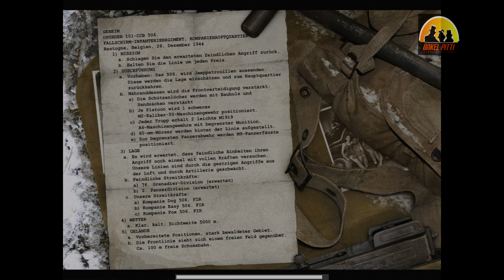(01)Let's Play Call of Duty - United Offensive Part01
Let's Play Call of Duty United Offensive -  Part01
Add-On zu Call of Duty 1
Intro + Wir beginnen in Belgien.